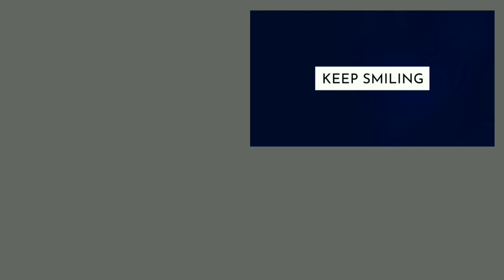Bengaluru FC vs Eagles FC || AFC Cup 2021 New Dates (Fixture) || Tanmoy11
After several times cancellation of the previous fixtures due to COVID-19 situation , the Asian Football Federation announced the new dates for AFC Cup 2021 play-off and group stage matches .

⏺️Source Info - TOI
Videos - YouTube , @bengalurufctv
Images - Google ,

Keep Smiling ...